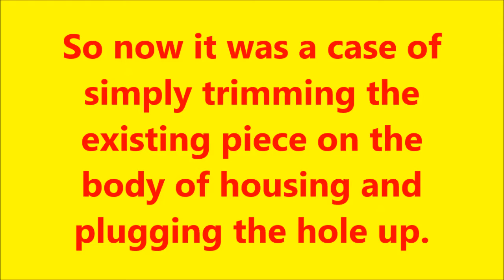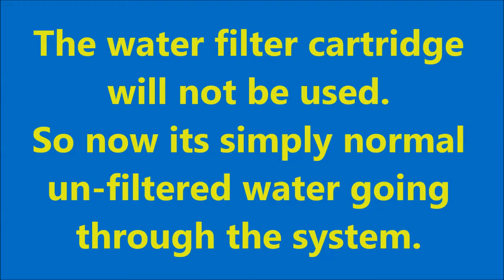Carver Cascade 2 repair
carver cascade 2 water filter housing repair. The spigot for water inlet snapped and just could not be repaired properly. so ive blocked it off and used the bottom spigot as don't want water filtered anyway.   music in this vid is "Tonight " by the Velvets .